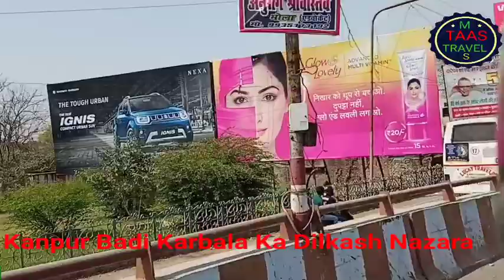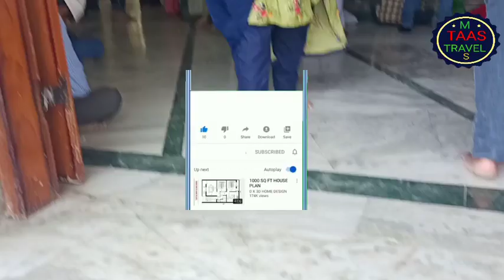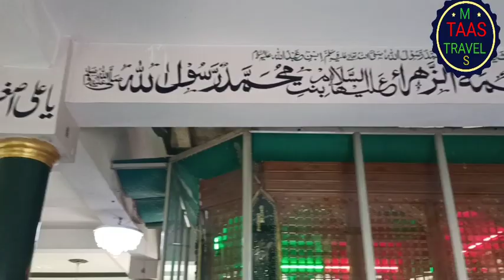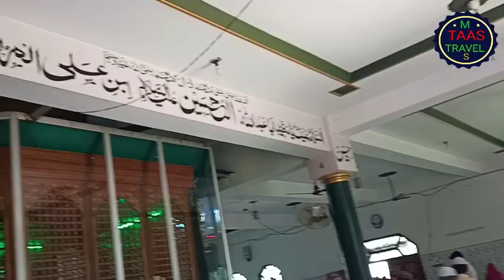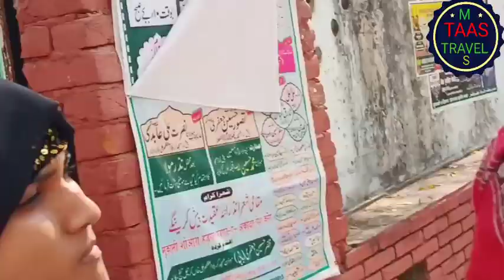Kanpur Badi Karbala || कानपुर की बड़ी कर्बला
kanpur Badi Karbala ka dilkash nazara jahan per har dharm ke log ate hai,Hindu Muslim ekta ka prateek Badi karbala

serching keyword

kanpur badi karbala
kanpur karbala
badi karbala kanpur
kanpur ki badi karbala
moharram kanpur badi karbala
karbala
kanpur azadari official
badi karbala
kanpur ki karbala
karbala kanpur
kanpur ka karbala
kanpur azadari
kanpur
badi karbala 9 moharram
nawab ganj karbala kanpur
najaf to karbala
kanpur ki azadari
kanpur ka matam
moharram kanpur
18 bani hashim kanpur
five star videos kanpur,choti karbala,kanpur (city/town/village)